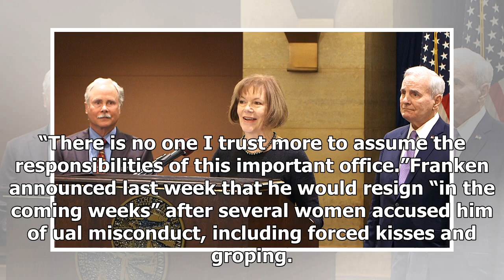TODAY NEWS - Minnesota Governor appoints Lieutenant Governor tina smith to replace al franken in th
Host News - TODAY NEWS - Minnesota Governor appoints Lieutenant Governor tina smith to replace al franken in the Senate

Minnesota Gov. Mark Dayton announced Wednesday that his lieutenant governor, Tina Smith, will replace Al Franken after the Democratic senator formally resigns. Under state law, Smith will hold Franken’s seat until the 2018 election. The winner of that election will finish the remainder of Franken’s term, which was to have ended in 2020.“Tina Smith is a person of the highest integrity and ability,” Dayton said in making the appointment. “There is no one I trust more to assume the responsibilities...